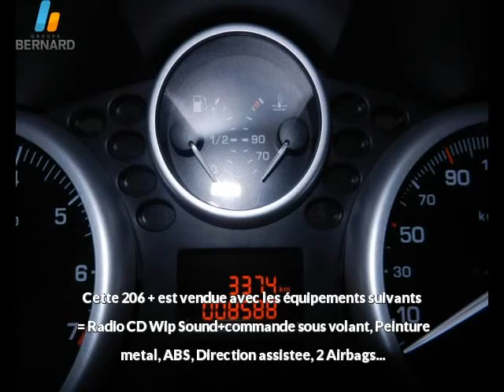Peugeot 206 + occasion en vente à Annecy-le-Vieux, 74, par PEUGEOT ANNECY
Fiche technique de l'annonce auto n°14916 :
Marque : Peugeot
Modèle : 206 +
Version : 1.4 Access 5p
Energie : Essence
Boîte de vitesse : Manuelle
Couleur : noir perla n
Nombre de portes : 5
Date d'immatriculation : 19/09/2011
Kilométrage : 8 587 km
Prix : 10 490 €

Voir toutes les annonces de Peugeot 206 + du groupe automobile Bernard